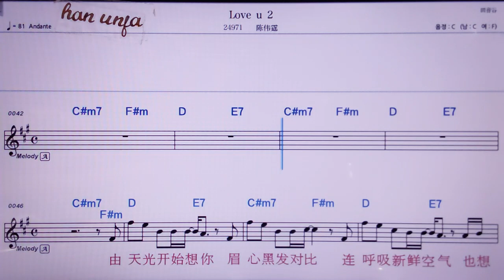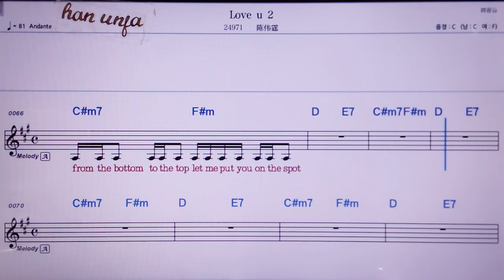💖Love you 2/천웨이팅 👍MR,노래방, 악보, 코드,Karaoke With Sheet Music